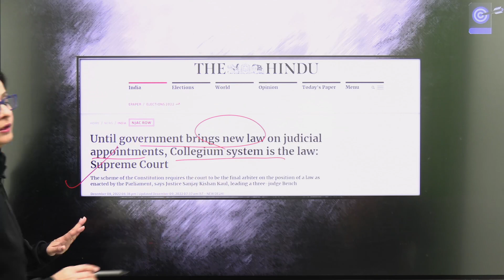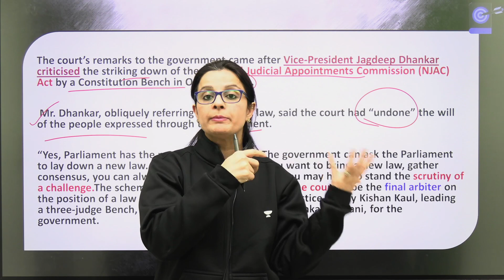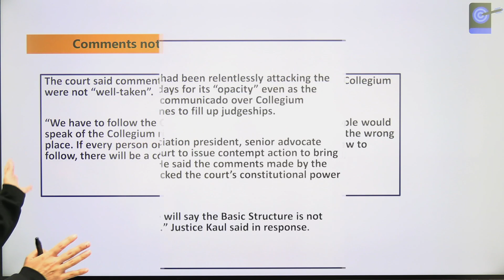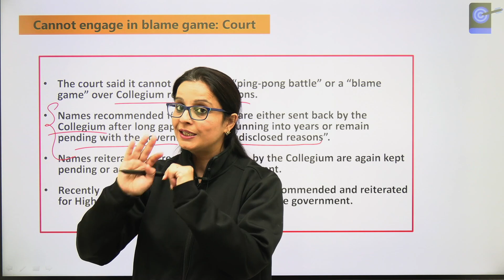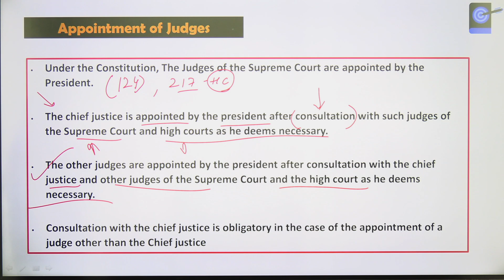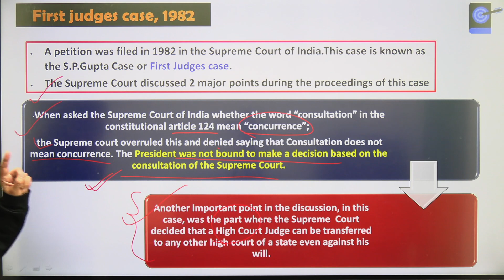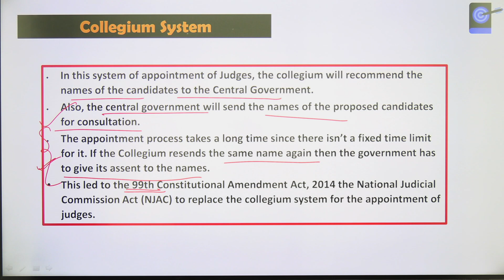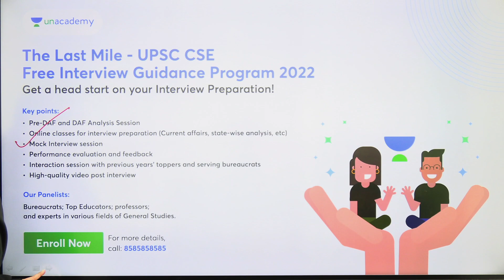Collegium System is The Law of The Land, Must Be Followed | Supreme Court Tells Centre | Nidhi Dhaka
The Supreme Court has once again reiterated that the collegium system is the law of the land and must be followed, observing that if people get to choose which law should be followed and which should not be, there would be a breakdown.
In the latest episode of the back and forth between the government and the top court over the present system to appoint and transfer judges to the Supreme Court and high courts, a bench headed by Justice S.K. Kaul said, Just because there are some sections of the society who express a view against the collegium system, it will not cease to the law of the land.

1. Learn from your favourite teacher
2. Dedicated DOUBT sessions
3. One Subscription, Unlimited Access to Live Online Classes and Videos
4. Real-time interaction with best-in-class teachers
5. You can ask doubts in live online classes
6. Limited students in each Class
7. Download the videos & watch them offline